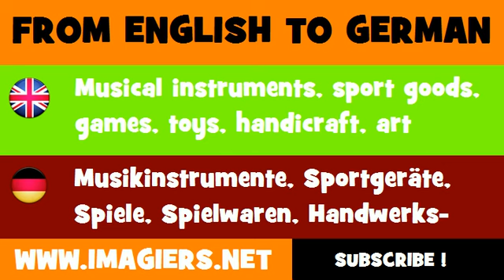DEUTSCH ENGLISCH = Musikinstrumente, Sportgeräte, Spiele, Spielwaren, Handwerks und Kunstbedarf sowie Zubehör